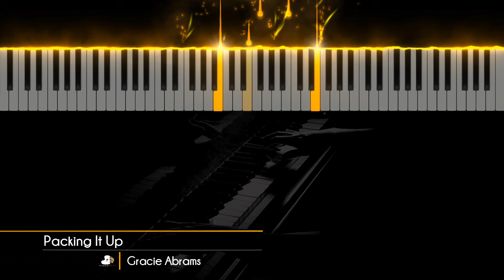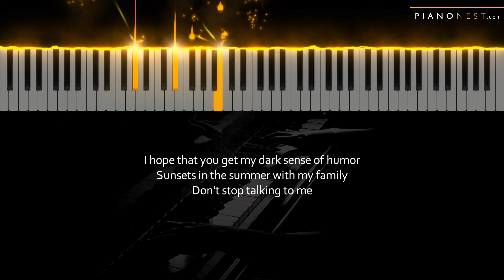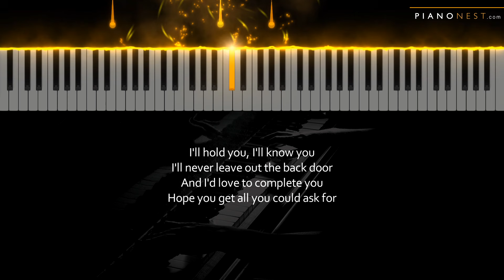Gracie Abrams - Packing It Up - LOWER Key (Piano Karaoke Instrumental)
Tempo: 116bpm
Key: B